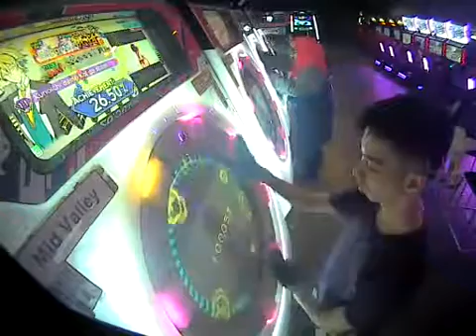maimai PiNK+ [MASTER] Kunoichi demo Koi ga shitai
クノイチでも戀がしたい
100.22%   SSS   FC
PLAYER: NappyMYS
SPD: 7.0
DATE: 17/09/2016
PLACE: Midvalley, Malaysia